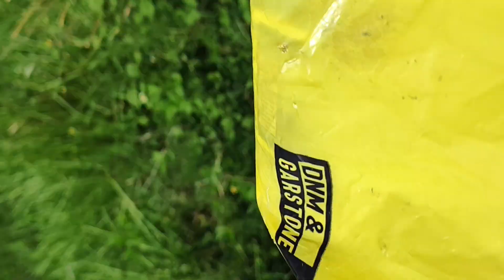25 July भगवान ऐसा दिन किसीको ना दे